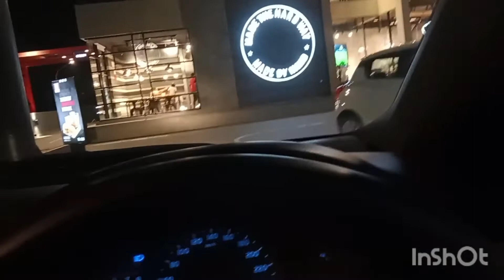Chilling out with my son | Having icecream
Me and my son having a good time, eating cake and icecream